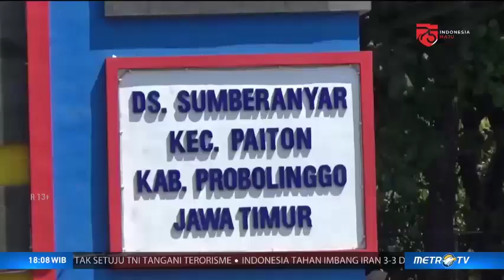42 Karyawan Pabrik Rokok di Probolinggo Positif Covid-19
Sebanyak 42 karyawan pabrik rokok di Kabupaten Probolinggo, Jawa Timur positif covid-19. Saat ini seluruhnya sedang menjalani isolasi mandiri. Sementara itu, Tim Gugus Tugas tengah melakukan kontak tracing kepada ribuan karyawan lainnya.